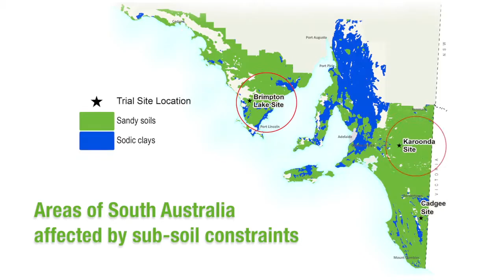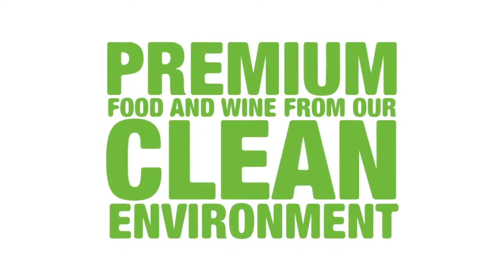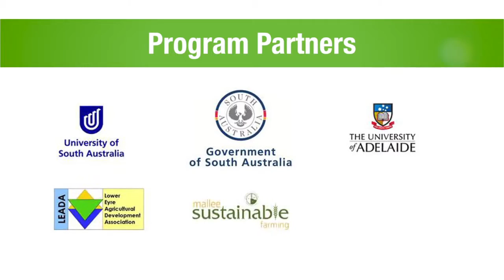New Horizons - the next revolution in agriculture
New Horizons is a program funded by Primary Industries and Regions SA (PIRSA) to significantly improve the production from dryland agriculture in soils that suffer from subsoil constraints. The focus of the program is poorly structured, low fertility sands and poorly structured clay sub-soils. About 40% (4.1 million ha) of the area under broad acre agriculture in South Australia has soil issues which limit agricultural production that can be addressed through the New Horizons program.